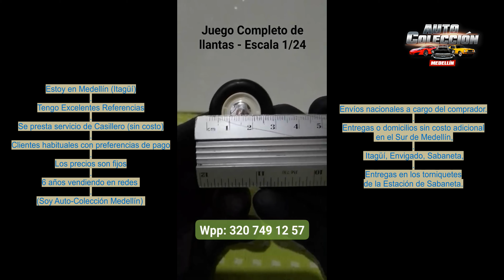Juego # 2 Completo de llantas + Rines + Barras - Envíos Nacionales Entregas en el Sur de Medellín